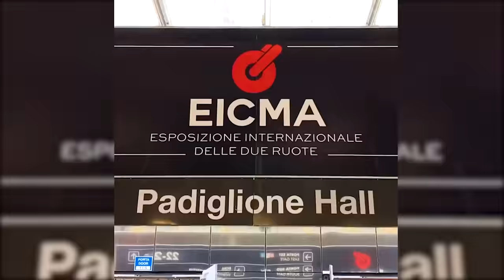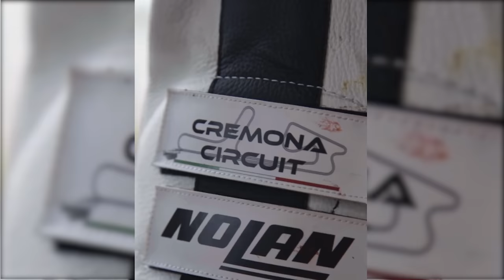Fastest Track Racing Electric Scooter in the World Helbiz Tech!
Insanely fast electric scooters and the tech behind it will push racing further. Helbiz is striving to make racing available to everyone. The first micro-mobility company listed on Nasdaq ($HLBZ).

🛹 Products I use:
Quad lock phone holder
Quad lock case Samsung S21 ultra
Quad lock car mount
Quad Lock Sports Armband

Code $10 discount - RT6GQDVFJ4BTV

WingLights fixed
Winglights Mag

Leatherman SUPER TOOL
Leatherman WAVE

EcoFlow Solar Generator Products
EcoFlow Solar Generator

Miracle Morning book

⛑️ DIY E-boards Parts:
Flipsky Dual FSESC 6.6 Plus ESC 200A 12S esc
Flipsky VX2 remote
Flipsky 6384 Motor
Flipsky 6374 Motor
Best Li-Ion Charger

⛑️ My safety gear:
Body armor jacket
Body armor

🎥 My filming gear:
Gopro 9
Portable SSD
Storage great option
Best Li-Ion Charger